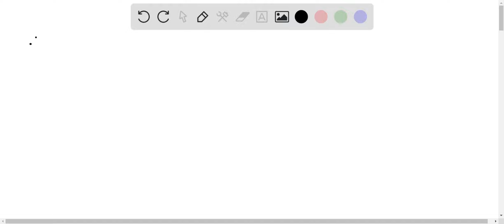Which of the following are true about cyclic electron flow? Mark ALL that apply It contributes more…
Which of the following are true about cyclic electron flow? Mark ALL that apply It contributes more protons to the proton gradient It results in the generation of more ATP It is used when NADPH levels are sufficient It is used when NADPH levels are low It moves electrons back through the cytochrome bf complex